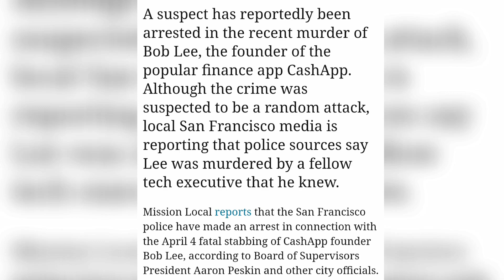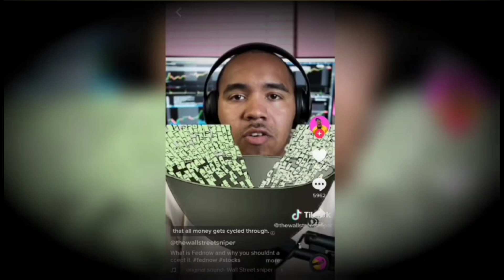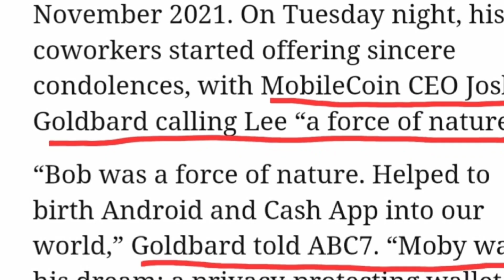NEW DETAILS Cash App founder Bob Lee's killer is arrested THE UPDATE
4-13-23

*CORRECTION* : BOB LEFT BEHIND 2 CHILDREN, DAMIEN [son 17yrs old] and Scout [daughter14 yrs old]  in the video I stated he had two daughters)

UPDATE: Today, founder of Cash App Bob Lee's alleged murderer has been arrested.
 Who was it? 🤔 was anybody a little upset about MOBY, Bob's PRIVATE digital wallet and payment service app? We get all of that and more in this one...

New details start @ about the 1:32 minute mark/don't skip and miss the prior to the latest facts stated before that

Special Thanks to: MissionLocal.org
                          @thewallstreetsniper on TikTok